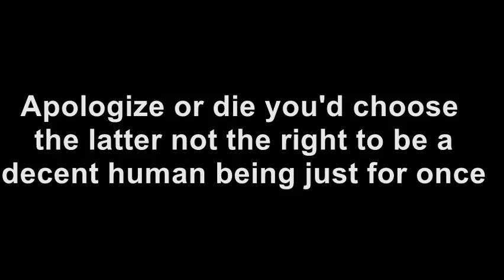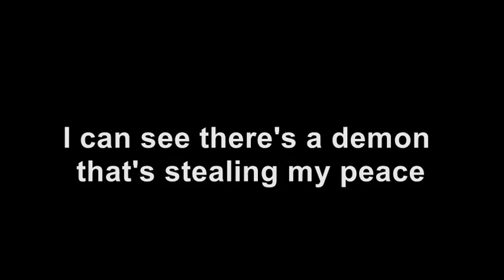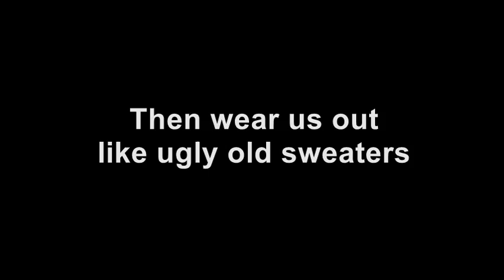Set It Off Projector Official Audio Lyrics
or Set It Off Topic on YouTube

If anything is wrong or doesn't line up let me know I'll fix it!

Take 2 (more like 12 lol)